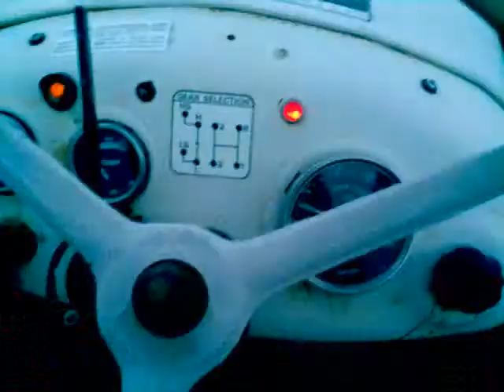Bogged tractor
Pulling a bogged tractor out